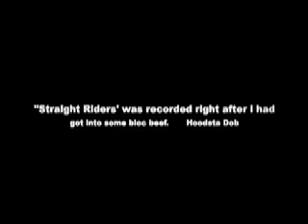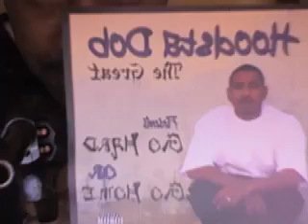Straight Riders/Lyrics (Hoodsta Dob) Produced by: R Stlyes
Off the Go Hard or Go Home mixtape vol.1